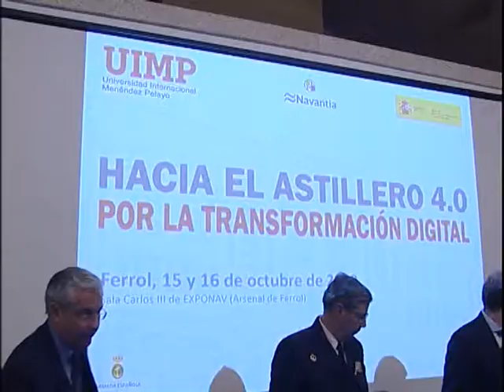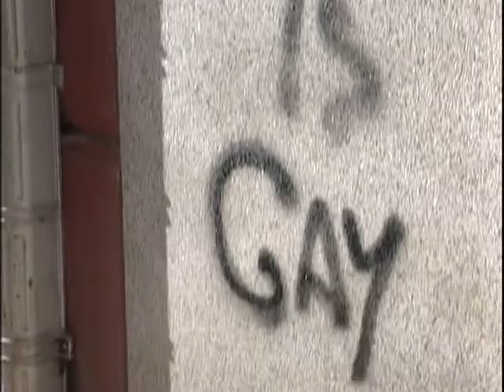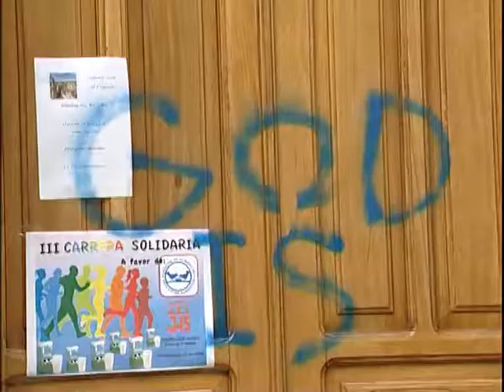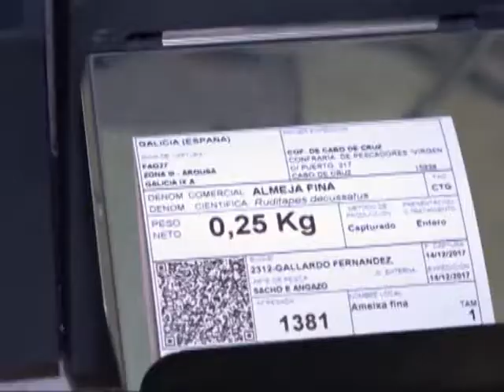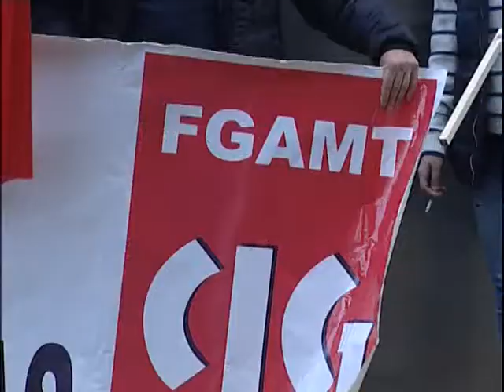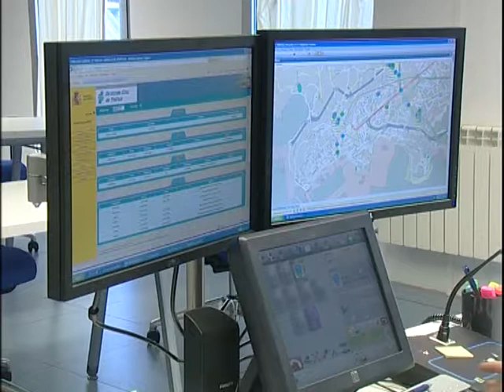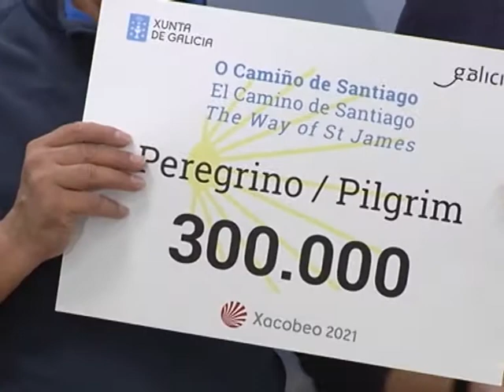INFORMATIVOWS 15 10 2018 LUNES OK